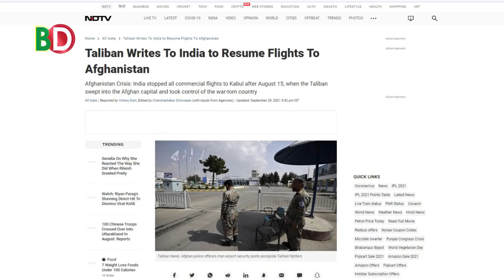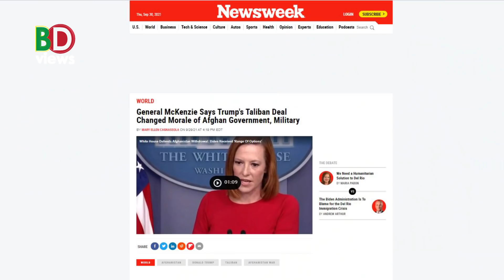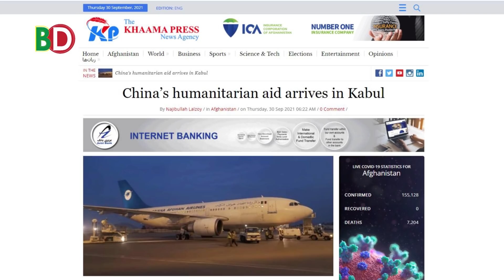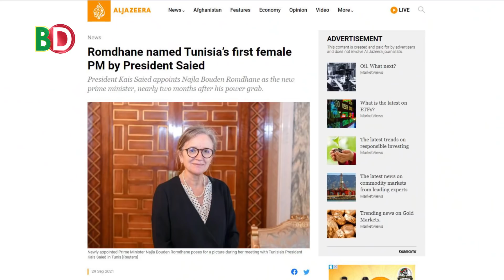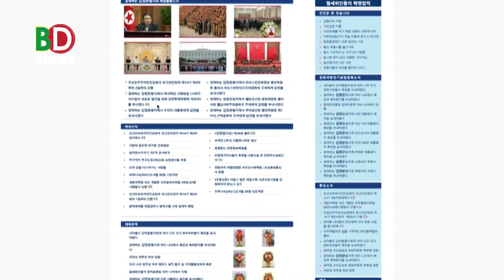এস-৪০০ নিয়ে পুতিন-এরদোয়ান বৈঠক! মার্কিন জেনারেল আঙুল তুললেন যার দিকে?